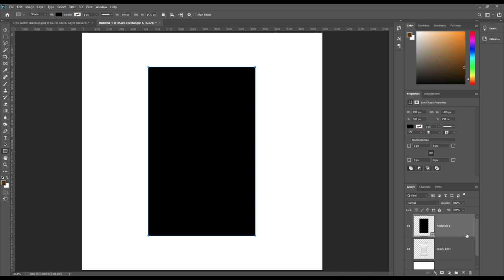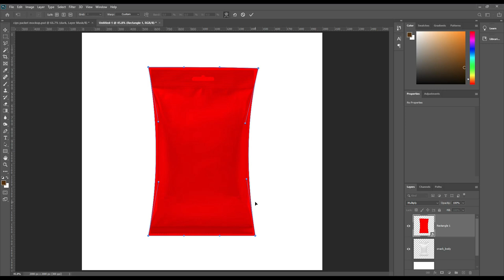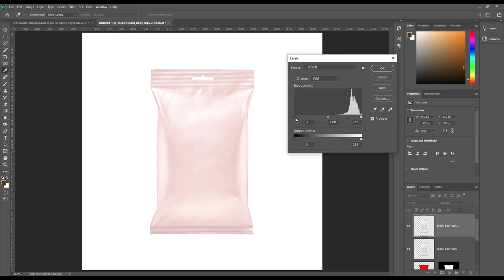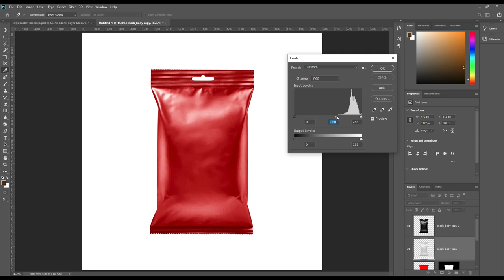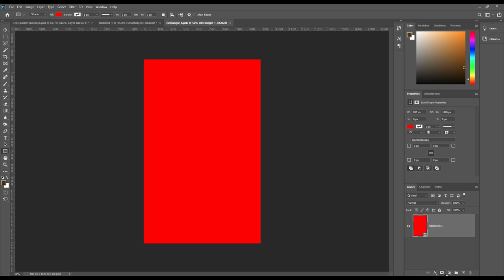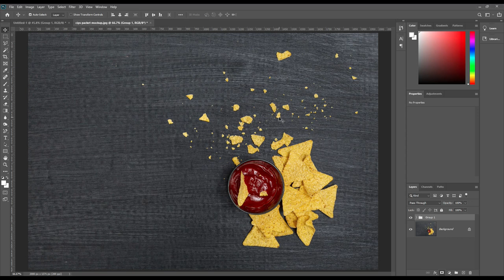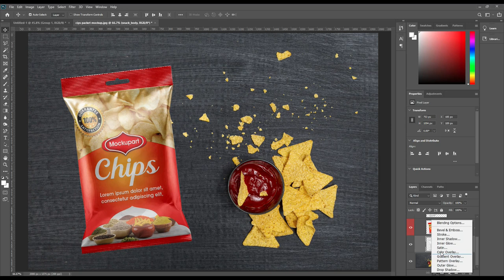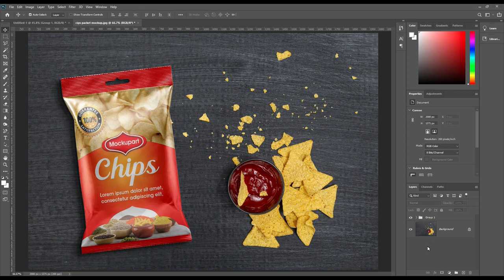How to Chips Packet Mockup| Photoshop Mockup Tutorial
Hi Viewers this time we have come up we chips packet mockup. We have created this mockup with smart object.